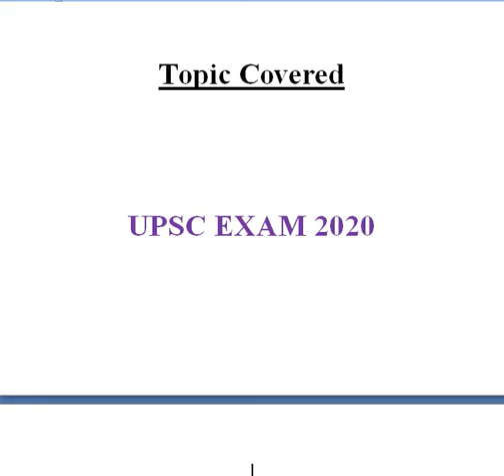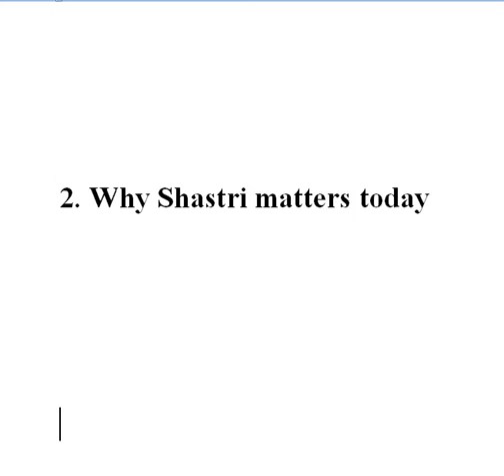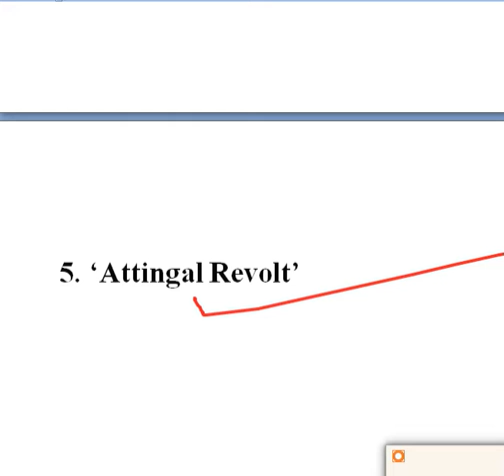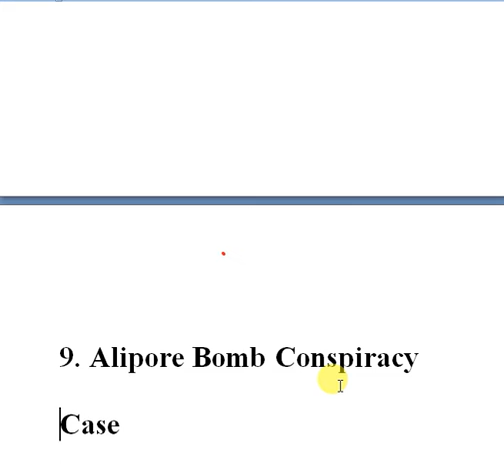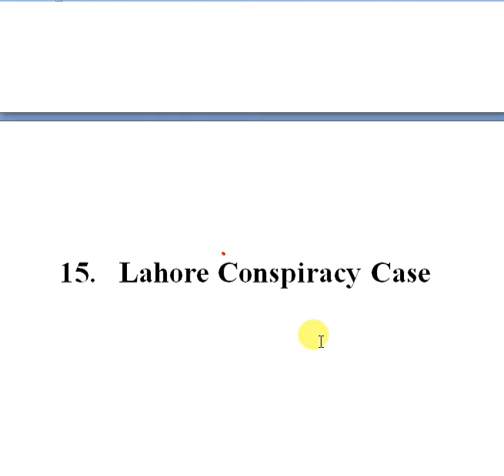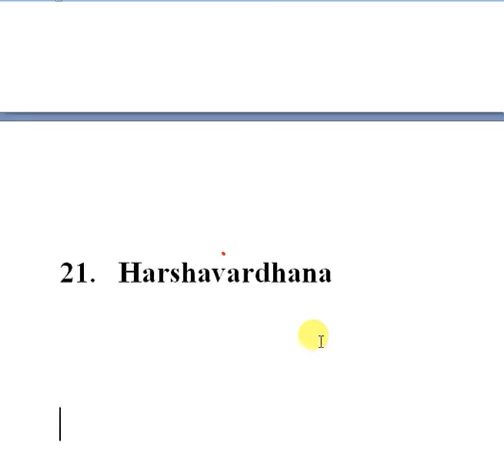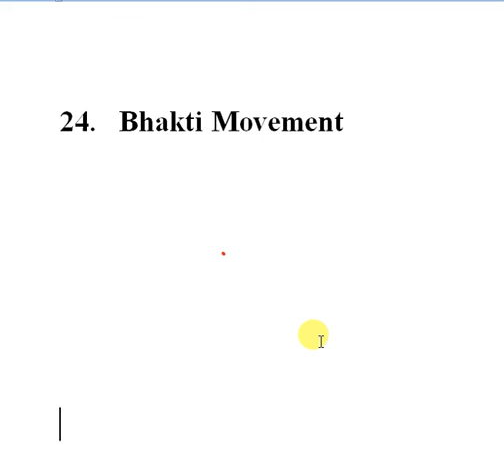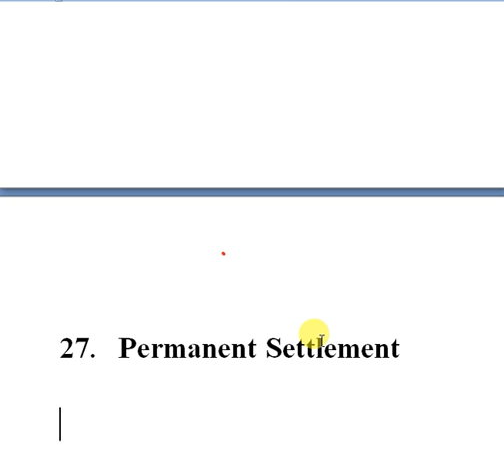UPSC Prelims 2020 Important Topics Series: Indian History Trending Current Affairs Part-1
UPSC Prelims 2020 Important Topics Series: Indian History Trending Current Affairs Part-.

Current Affairs Subject wise Important Topics: UPSC Prelims and Mains Exam 2020, Trending Topics: UPSC Civil Services Examination 2020. Most Important Topics for IAS Prelims and Mains Exam 2020 GS Paper.

MYUPSC.COM brings to you complete and comprehensive notes for the UPSC CSE exams that cover all the subjects for the IAS, IPS, IFS, and IRS Examinations. The UPSC examination is conducted in three levels: Prelims, Mains and Personality Tests. MYUPSC.COM brings you notes that will help you clear all these stages with ease and help in achieving your IAS dream.

Subject wise important topics for UPSC Civil Services Examination 2020

Must Read Books for IAS Prelims and Mains Exam 2020

The success mantra of all UPSC toppers is to study minimum sources that cover the entire syllabus completely. These notes by MYUPSC.COM have been specialised in accordance with the need for the examination. The Prelims topics are crisp and concise while the Mains topics are comprehensive and give a detailed view of the topics covering all the aspects that can be asked in the examination.

Topper’s Choice: MYUPSC Trending Topics

The various programmes of MYUPSC.COM for UPSC Civil Services Examination provide the aspirants with an in-depth understanding of all important topics ranging from Polity, Governance, International Relations, Economy, Disaster Management, Internal Security, Science and Technology, Art and Culture, History, Geography, Indian Society and Ethics.

Important Topics: UPSC Prelims and Mains Exam 2020, Trending Topics: UPSC Civil Services Examination 2020.

Important Topics for Civil Services Examination 2020: UPSC IAS Prelims Exam General Studies Paper-1.

Indian History Important Topics for UPSC IAS Prelims and Mains Exam 2020 Covered: we will provide all the trending topics of Indian history current affairs and the static topics related to that.

Study hard and all the best!